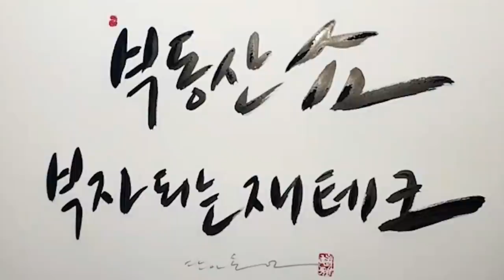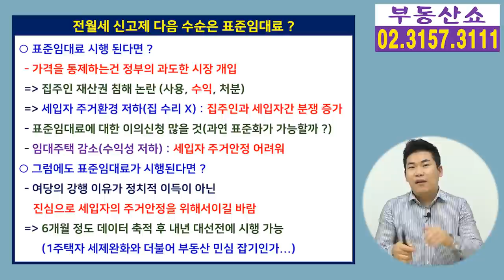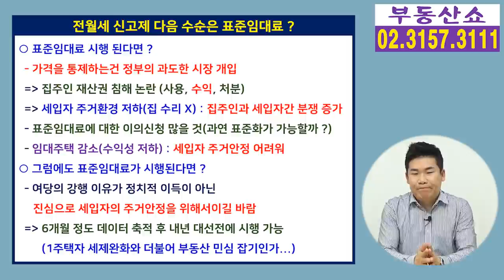전월세신고제 다음은 표준임대료 ? 여당 밀어부치나 ?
오는 6월 1일부터 시행되는
전월세 신고제의 후속으로 표준임대료 도입을
걱정하는 이들이 많습니다. 저도 마찬가지구요,
일단 정부에서는 “검토한 적 없다”라고
부인을 했습니다만 그럼에도 불구하고 여당은
표준임대료 도입에 대한 의지를 다지고 있습니다.
자칫 집주인의 재산권 침해로도
해석 될 수 있는 표준임대료가 무엇이고,
왜 도입하려는지 알아보겠습니다.